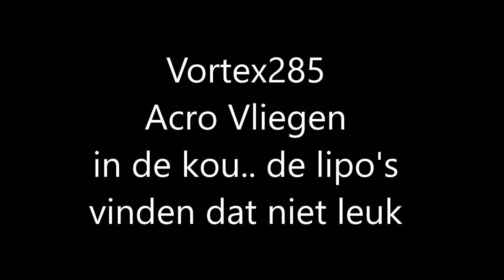Vortex285 ACRO Vliegen in de kou